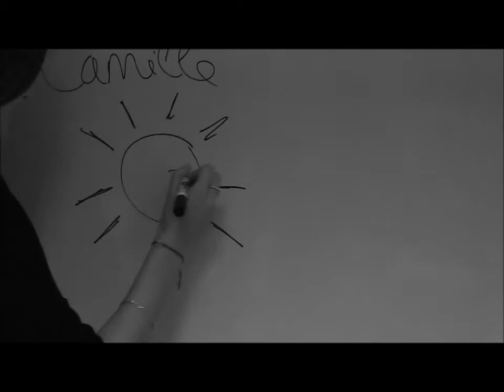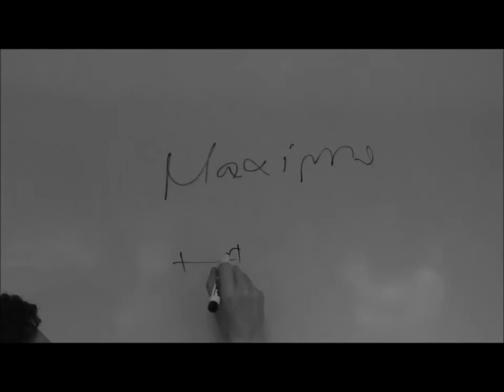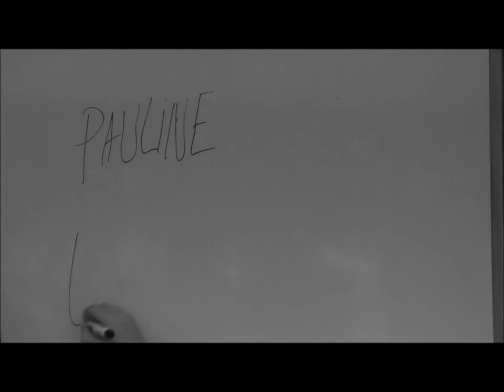Rentrée Commune ISCPA Lyon 2013 - Présentation des C1